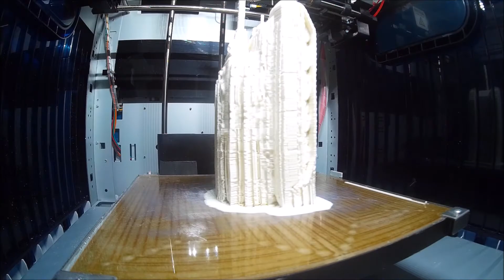Wunschdruck Jagdtiger WWII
Freunden sich gewünscht und bitte schön hier ist er :D

Verschenkt ab 40 LIKES                         weil menge Arbeit ( ͡° ͜ʖ ͡°)

Let's Plays Let's Shows und NATÜRLICH auch anderer SHIT :D

WAS GEHT AB LEUTE, schön das DU dich auch hierher verirrt hast und dich hoffentlich auch öfter hierher verirren wirst^-^

Was erwartet dich hier?
Logischerweise ein video und jetzt hör auf das hier zu lesen sondern schau lieber das Video :D

Ach ja warte doch noch kurz nen Moment. Ich würde mich nämlich sehr über DEINE Unterstützung freuen,
So weiß ich, dass dir meine bzw. UNSERE Arbeit gefällt.

Benutzter Drucker: Davinci 1.1 Plus